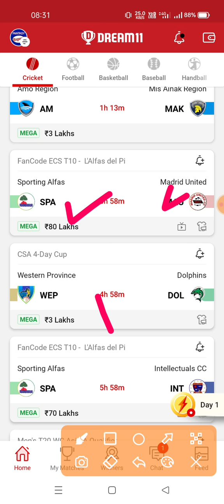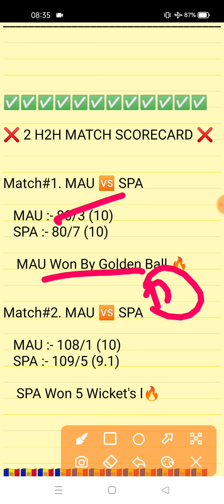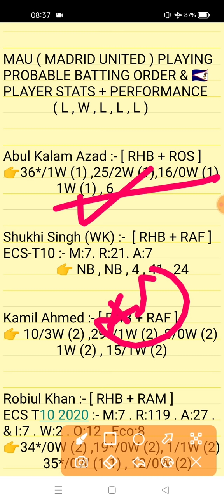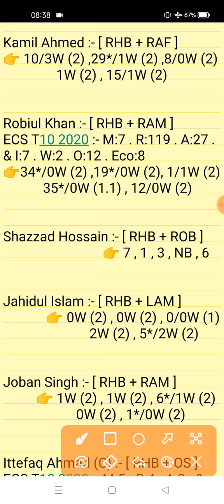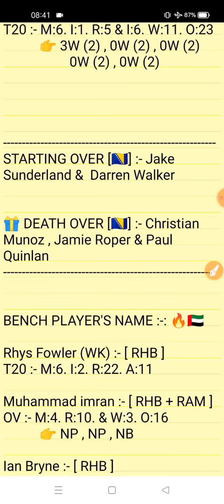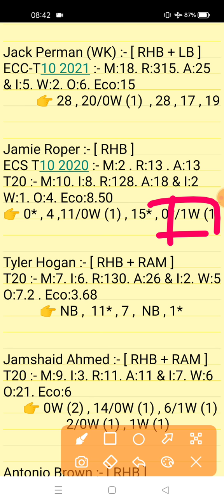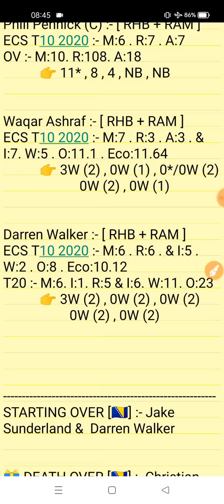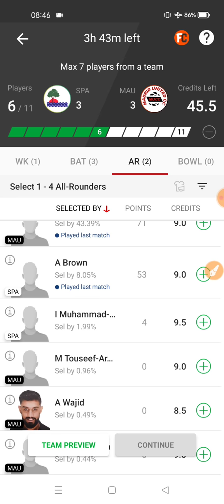SPA vs MAU Dream11 Prediction | Sporting Alfas vs Madrid United 9th Match ECS-T10 2021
Sporting Alfas vs Madrid United 9th Match ECS-T10 L'Alfas del Pi Series 2021
spa vs mau match Analysis Video 2021
Sporting Alfas vs Madrid United ECS-T10 L'Alfas del Pi 2021 ECS-T10 Prediction
Sporting Alfas vs Madrid United 9th Match ECS-T10 L'Alfas del Pi Series 2021 | Sporting Alfas vs Madrid United Match Prediction spa vs mau dream11 gl team
Sporting Alfas vs Madrid United 8th Match ECS-T10 L'Alfas del Pi Match Series 2021

1. This analysis is based on my Understanding,knowledge and instinct. While selecting your team, consider the points mentioned and make your own decision.

2. Dream 11 takes great care to comply with all central and state legislation in India to ensure that users are fully protected. Every contest on platform is carefuly designed to comply with applicable statutes and regulations in India. Dream1 constitutes a 'game of mere skir, which makes the Dreamll game exempt from the provisions of the Public Gambling Act, 1867 (PGA) Dreamil is a legitimate business activity protected under Article 19(Dg) of the Constitution of India